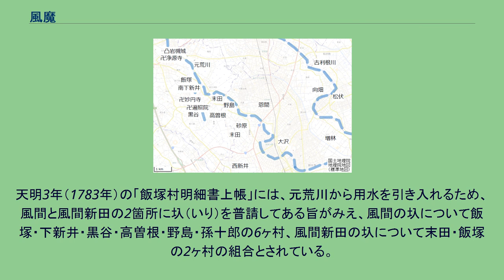風魔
風魔（かざま／ふうま）、風摩／風广は、三浦浄心の『北条五代記』において、北条氏直に扶持され、天正9年（1581年）の「黄瀬川の戦い」で敵方の武田の陣に夜討ちをする集団を率いた乱波として紹介されている人物。
後北条氏の発給文書などに名前のみえる「風間出羽守」や、『関八州古戦録』などに名前のみえる「風間孫右衛門」はそのモデルとみられている。
また同著者の『見聞集』には、江戸時代初期に向崎甚内が関東各地の盗賊の首領を「風魔の一類らっぱの子孫ども」だと告発して江戸町奉行所による「盗人狩」が行われ、盗賊は根絶やしにされたが、後で向崎甚内も「大盗人」として処刑された、との逸話がある。
『鎌倉管領九代記』に登場する風間小太郎とは別人。
派生して物語に登場する人物として風魔小太郎は著名。
三浦浄心が著した寛永18年（1641年）刊の『北条五代記』によると、天正9年（1581年）の秋に北条氏直が黄瀬川をはさんで武田勝頼・信勝父子と対陣したとき、風广と「四頭」に率いられた山賊、海賊、強盗、窃盗の「四盗」、合計200人から成る一党は、夜々に黄瀬川を渡って敵陣を襲い、人を生け捕りにし、繋ぎ馬の綱を切ってその馬に乗り、更にあちこちに放火し、四方八方に紛れ込んで、勝ち鬨をあげるので、敵方はさんざん動揺した。
頭目の風广について、武田軍の兵士は「身の丈7尺2寸（約218cm）、筋骨荒々しくむらこぶあり、眼口ひろく逆け黒ひげ、牙四つ外に現れ、頭は福禄寿に似て鼻高し」という、異様な風貌をしていると噂したという。
『北条五代記』には、後北条氏滅亡後、風广の噂や乱波の名前は関東から消え失せた、とあるが、同じ三浦浄心の著書『見聞集』には、後北条氏滅亡後、向崎甚内が「関東各地に千人も二千人もいる盗賊の首領はみな昔有名だったいたづら者、風广が一類・らっぱの子孫どもです。自分は居場所を知っているのでご案内しましょう」と訴え出て、江戸町奉行所による「盗人狩」が行われ、「盗人」が根絶やしにされたという逸話を載せている。
同書によると、後に向崎甚内も「大盗人」であることがわかり、慶長18年（1613年）に浅草原で処刑された。
『北条五代記』や『見聞集』の作中では、風魔の出自や根拠地などは明らかにされていない。
三浦浄心の著書－『北条五代記』寛永版・万治版および『見聞集』－における表記は「風广」で、「广」は浄心の著書の中で「天广」「須广」「薩广」「達广」など「まだれ」の漢字全般の略字として用いられている。
読みは『北条五代記』に振仮名「かざま」とあり、『見聞集』には振仮名がない。
明治期以降の翻刻刊行の際に、漢字表記は「風广」「風魔」「風摩」にわかれており、振仮名は全般に脱落している（下表）。
岩槻・越谷周辺の「風間出羽守」関連地名地図 後北条氏の発給文書に、『北条五代記』の風魔のモデルと思しき「風間」の人名がみえることは、文政13年（1830年）の『新編武蔵風土記稿』の中に指摘があり、その後、関連する文書が何件か見つかっていて、中でも「風間出羽守」の人名がみえるものが1件あることが知られている。
元亀3年（1572年）5月7日付けで、後北条氏（笠原藤左衛門尉）は、岩井弥右衛門尉らに、風間の受け入れの準備をさせるよう指示した。
元亀4年（1573年）12月10日、後北条氏（評定衆・勘解由左衛門尉康保）は、（武蔵国の）「すな原」の百姓達からの訴えを受けて、以後、風間を「すな原」に在宿させないとする裁許朱印状を与えた。
飯沼周辺の「風間」関連地名地図 『関八州古戦録』巻10「多賀谷政経乗捕湯田砦事」には、関宿城落城の翌年・甲戌（天正2年・1574年）の秋、猿島領が後北条氏の持分となったため、北条氏政が伊勢備中守貞連に命じて湯田村（坂東市弓田）に砦を築かせ、飯沼の対岸にあった天満天神の社を焼き払って城を築き、風間孫兵衛（または孫右衛門）と石塚藤兵衛に軽卒300人を付けて守らせた。
これは多賀谷政経の領地を押さえ、敵方の隙をついて襲撃するためだった、との記事がある。
同書によると、多賀谷政経・重経父子は、岡田原（常総市岡田）へ打ち出して湯田の城兵を花島（茨城県常総市花島町）へ誘い出し、鬼怒川の下流から兵を回して退路を断ち、古間木（茨城県常総市）の城主・渡辺周防守が仁連村（茨城県古河市）を越えて湯田砦を焼き討ちにして大勝し、後北条氏の軍勢は関宿城へ退却して、多賀谷氏が下猿島を占領し、大生郷天満宮を再...